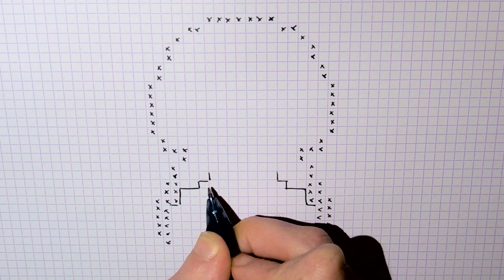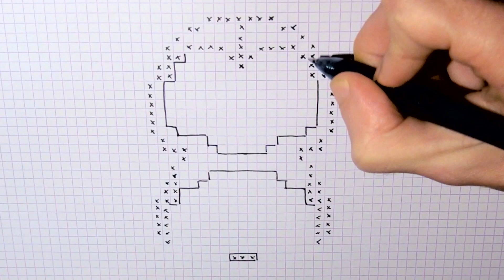Handmade Pixel Art - How To Draw Kawaii Penguin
Pixel Art Hecho a mano  - Cómo dibujar un pingüino Kawaii
Handmade Pixel Art - Comment dessiner un pingouin kawaii